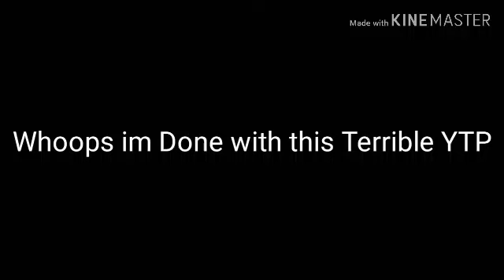(YTP) Jollybitch Has a Damn Stroke with Hatty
Okay,so this YTP Is Unfinished Thanks to those Haters who Kept into disliking my Videos For No Reason,Likely General Psyduck is the One who started The Raid,and I Dont want to Quit youtube,But Hey,At Least,Im Hoping those Haters will Be Commiting Columbine School Shooting,Anyways,Dislike this Video or i will grab a gun